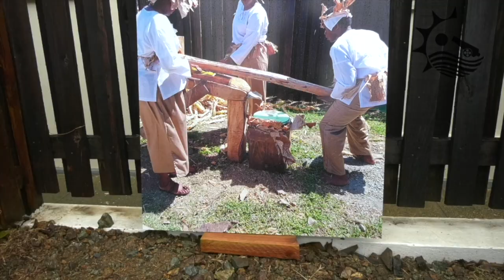Let's Talk Tobago GSS Mill Ruin Experience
The Goodwood Secondary School launched their Mill Ruin Experience at the school's auditorium.
The initiative was made possible through a unique collaboration between the Goodwood Secondary School, Division of Tourism, Culture, Antiquities and Transportation, Division of Infrastructure, Quarries and Urban Development and other stakeholders!
Take a look at our Let's Talk Tobago highlight of this momentous occasion!